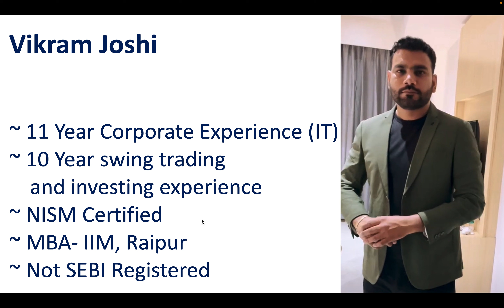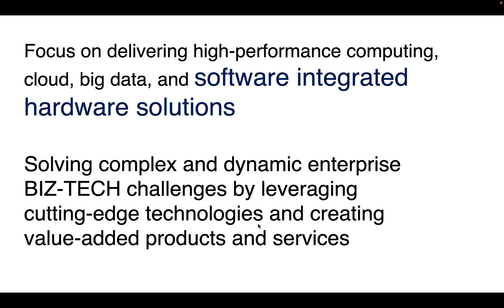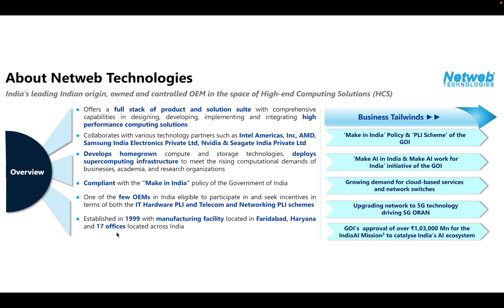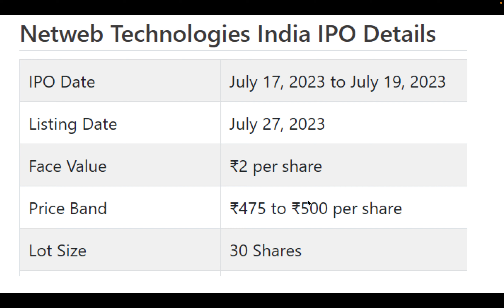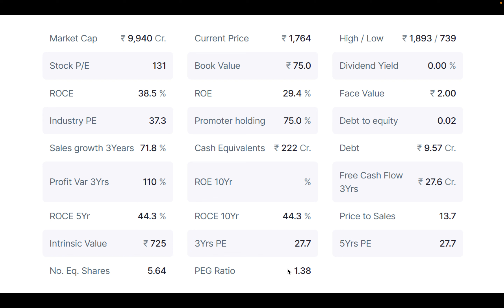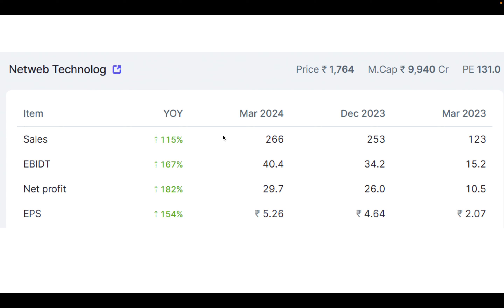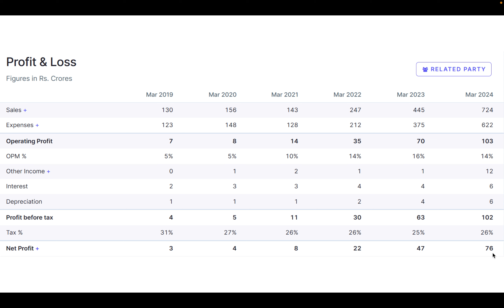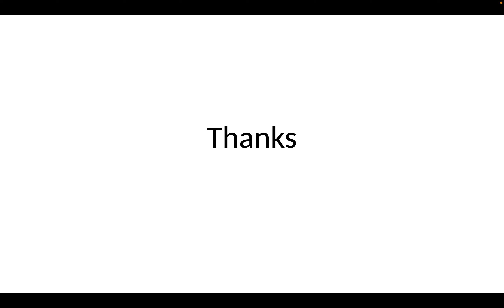One Stock for next 10 Years - ClouD, AI, Data Centre Theme वाला स्मॉल कैप शेयर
netweb technology share
share market
flying civic stocks
 netweb share
Flying Civic
vikram joshi stocks
best smallcap stocks for longterm
stock market update in hindi